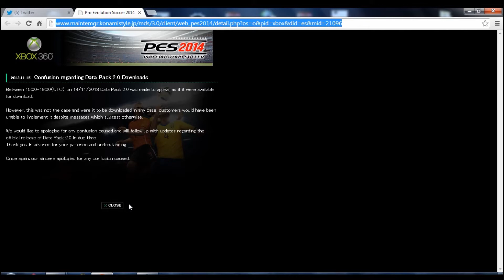PES2014.DLC 2 0 IMPRESIONES.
¡HOLA AMIGOS! ESPERO QUE DISFRUTEN ESTE NUEVO VIDEO.

SI TE GUSTO EL VIDEO POR FAVOR DEJA TU LIKE, ESO AYUDA MUCHO AL CANAL ¡GRACIAS!